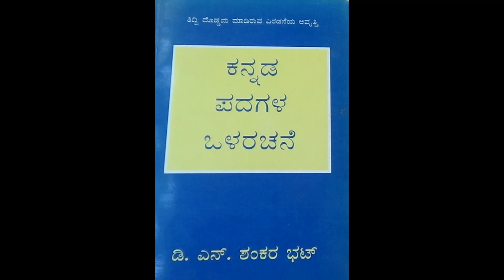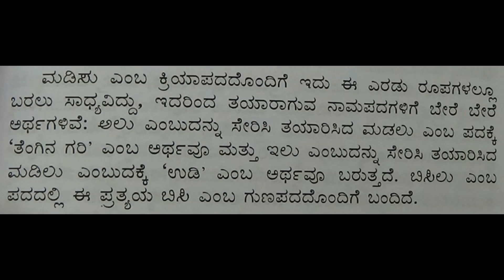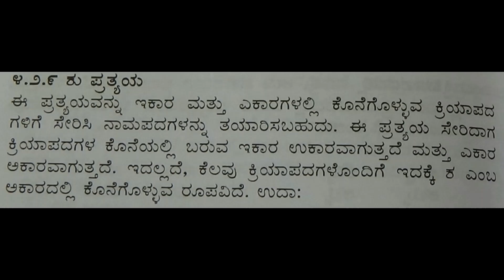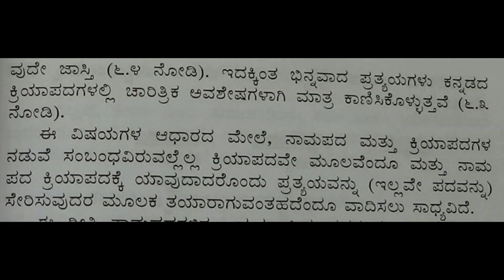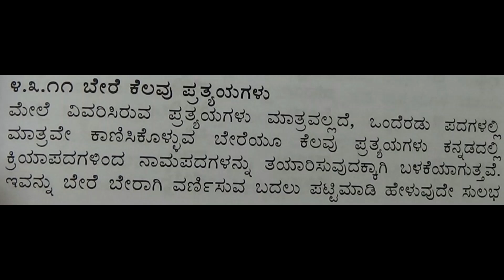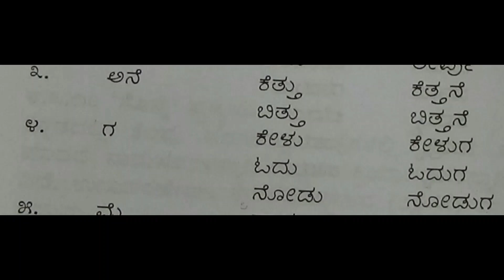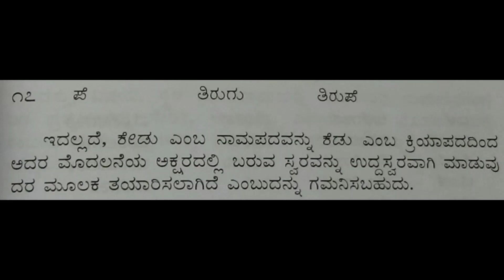24 - ಕನ್ನಡ ಪದಗಳ ಒಳರಚನೆ : DNS BHAT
My father, Prof. D.N.S.Bhat is a famous linguist who has received many awards like Pampa Prashasti, Nadoja award, Kannada Rajyotsava award, Samba Joshi award, etc. Today, I will be reading one of his books
KANNADA PADAGALA OLARACHANE.